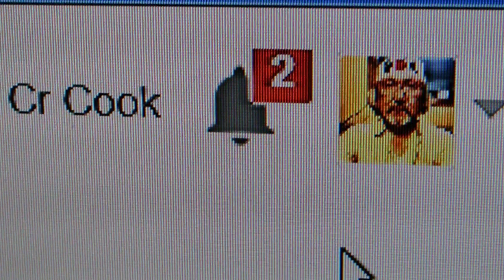Google+ Integration with YouTube Heaven or Hell Here's a quick Tip to Help for Now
Google+ integration with YouTube Heaven or Hell? Just Pay attention to the Bell it's the key it will replaces where you had to go to the old inbox. Just click on it and you will see what's happening on Google + with your comments and videos